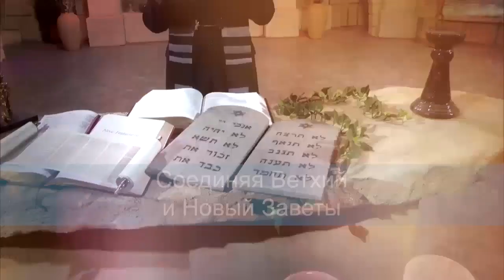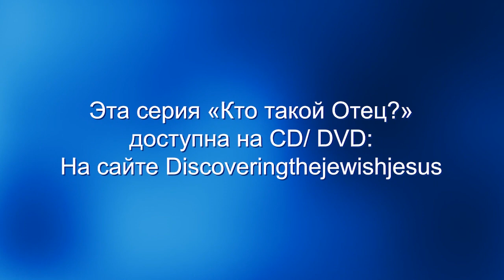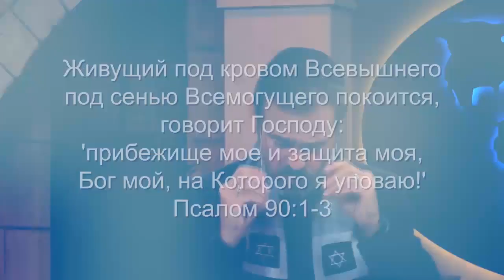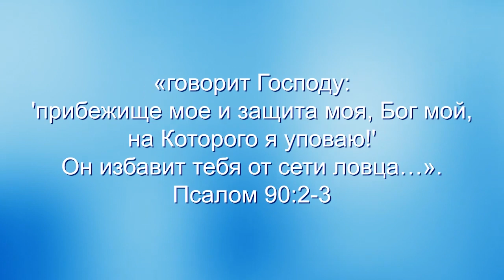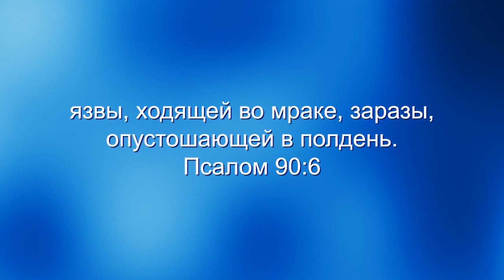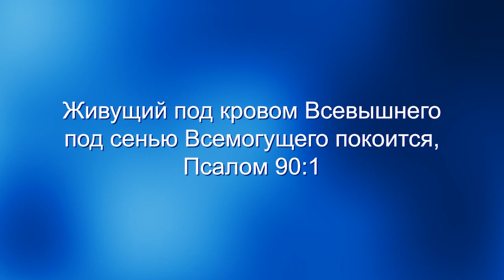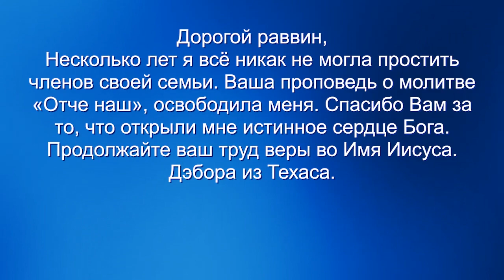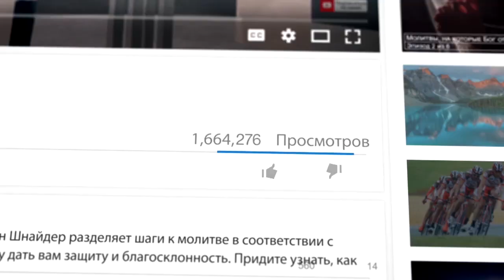Роли Отца. «Узнавая еврейского Иисуса» (62)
Первичные отношения во Вселенной это отношения между Отцом и Сыном. Иисус учил нас молиться: « Отче наш, сущий на небесах». Но кто такой Отец, и какова Его роль? Не пропустите. Это очень важная программа.
Раввин Шнайдер рад, что имеет возможность поделиться откровением в этой серии программ под названием: «Кто такой Отец?». Это откровение совершенно изменило его жизнь, и теперь в духовном смысле он полностью обновлен.
Оно позволит вам познать Бога как вашего Отца и познать огромную любовь Бог Отца к вам. В этой программе вы узнаете о ролях Отца.
Мы строим отношения с нашим Богом Отцом. Многие из нас выросли без отцов. Либо в доме вообще не было отца, либо отец был, но мы не были эмоционально связаны с ним. Возможно, кто-то испытал жестокое обращение от своего отца. В нашей культуре есть самые разные проблемы отцовства. И по этой причине сегодня в нашем обществе многие люди не имеют самоидентификации, потому что, одной из ролей отца является дать ребенку идентичность. Если нет отца, который нас воспитывает, на которого мы равняемся, и кто нас направляет, в нашем сердце образуется огромная дыра. Как ее заполнить расскажет равви Шнайдер. Присоединяйтесь к просмотру.